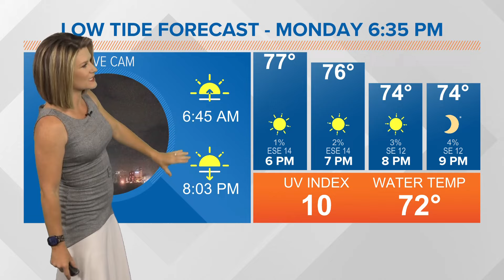Warming trend in the days ahead; a few pop-up downpours possible by Tuesday afternoon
Meteorologist Lauren Rautenkranz says temperatures will be near normal on Monday afternoon, but highs continue to climb through mid-week in Jacksonville.